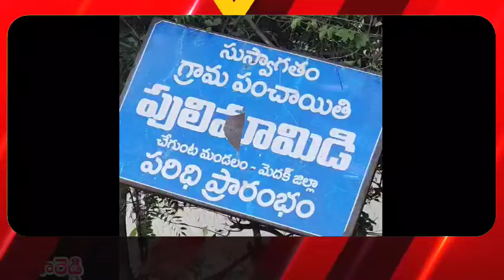MDK:అద్వాన్నంగా రోడ్డు వరి నాట్లు వేసి నిరసన C2NEWS#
మెదక్ జిల్లా చేగుంట మండలంలోని పులిమామిడి గ్రామం నుండి నిజాంపేట మండలంలోని కల్వకుంట గ్రామానికి వెళ్లే రహదారి మూడు కిలోమీటర్ల దూరం పూర్తిగా అద్వాన్నంగా తయారయిందని గ్రామస్థులు బుధవారం రోడ్డు పై ఏర్పడిన గుంతలలో వరి నాట్లు వేసి నిరసన తెలిపారు. ఈ సందర్భంగా గ్రామస్థులు మాట్లాడుతూ గత ఏడు, ఎనిమిది ఏళ్ల నుండి ఈ రోడ్డు ఇలాగే ఉందన్నారు.పాలకులు మారిన ఈ రోడ్డును పట్టించుకున్న పాపాన పోలేదని ఆవేదన వ్యక్తం చేశారు.పులిమామిడి నుండి కల్వకుంట కు వెళ్లే రోడ్డు మూడు కిలోమీటర్ల దూరం పూర్తిగా గుంతల మాయంగా మారిందని...గుంతల వల్ల బైక్ లు స్కీడ్ అయి కింద పడుతున్నారని ఆవేదన వ్యక్తం చేశారు.అధికారులు వెంటనే స్పందించి రోడ్డు మరమ్మతులు చేపట్టి సమస్య ను పరిష్కరించాలని గ్రామస్థులు కోరుతున్నారు.